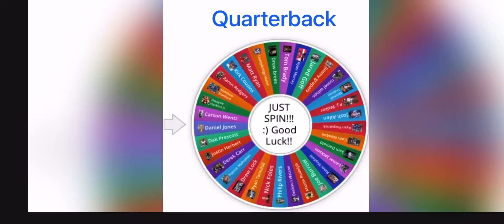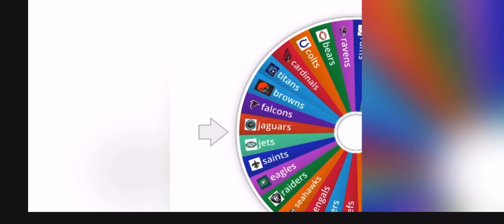Making A Team To Beat The 2020-2021 Tampa Bay Buccaneers